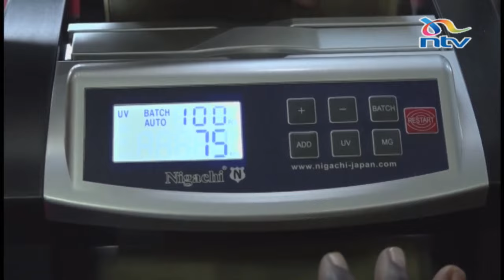Equity BCDC: Operations in DRC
Equity BCDC